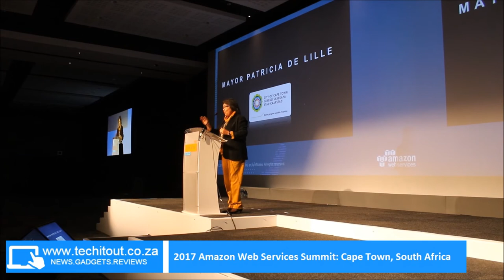Cape Town Mayor Patricia de Lille opens 2017 Amazon Web Services Summit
Patricia de Lille recently attended the Amazon Web Services Summit (AWS Summit), where she opened the conference with an inspiring keynote. In her keynote presentation, de Lille spoke about Cape Town being "the digital city of Africa" as well as how the youth of South Africa is the future of the countries growth. De Lille also discussed how technology is vital for the city of Cape Town.